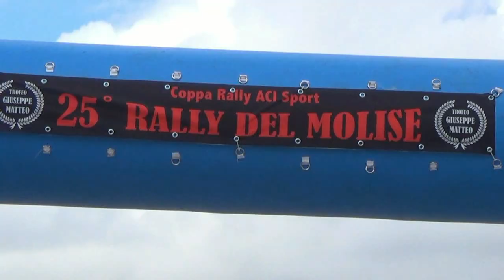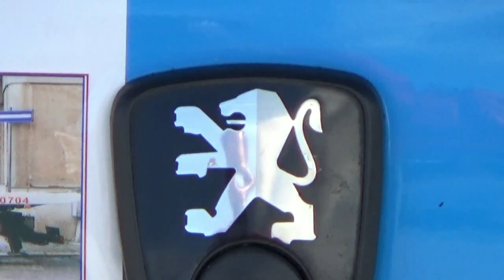BOSCO MASSIMO-MOFFA ANGELA esterne 25° RALLY DEL MOLISE 2020 BY TOP VIDEO